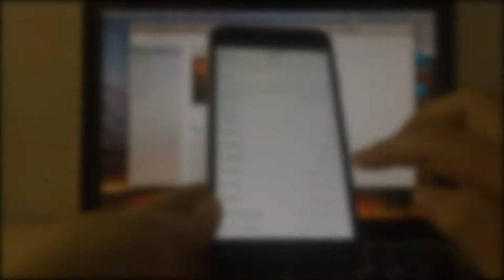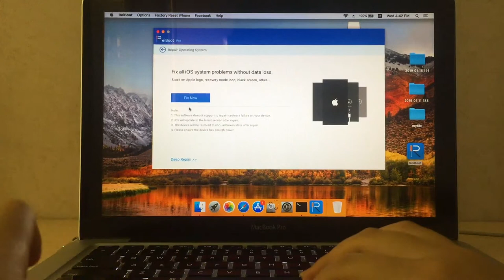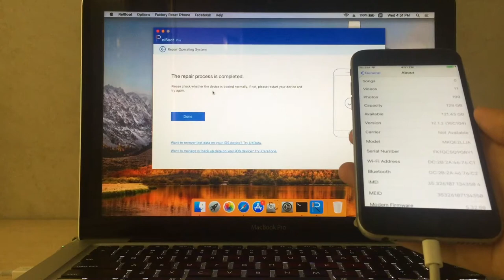No puedo restaurar mi iPhone, ¿qué hago?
¿No se puede actualizar o restaurar iPhone con iTunes? Tranquilo, este vídeo te enseña cómo restaurar iPhone sin iTunes